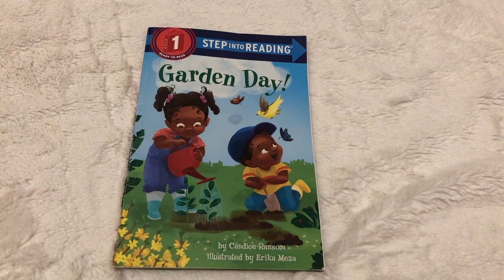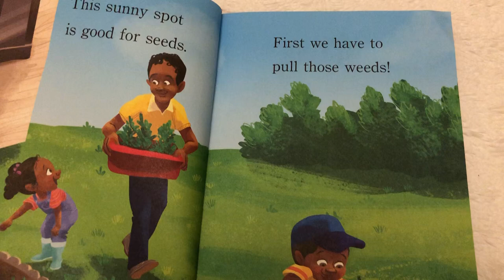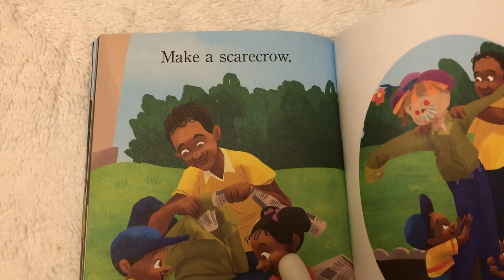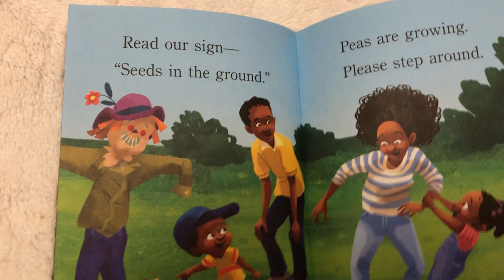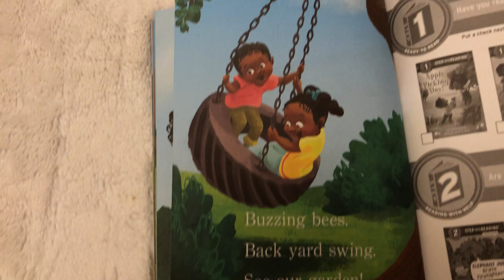Garden Day Book